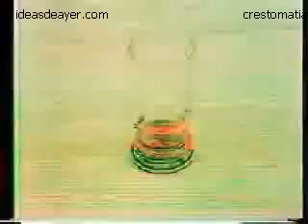Comerciales mexicanos- Sabritas portavasos 1980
La calidad es mala de origen. La marca de agua indica el sitio del que tomé este video. Ese sitio ya no existe. Si publico algunos videos tomados de él es sólo con la intención de rescatarlos y compartirlos. Habría sido fácil borrar la marca de agua, pero hay que ser justos y reconocer que yo no subí originalmente estos videos. El reconocimiento sea para la persona que los subió originalmente. No me pertenecen los derechos y tampoco saco ganancia de ellos.